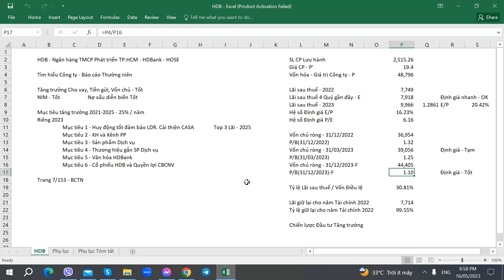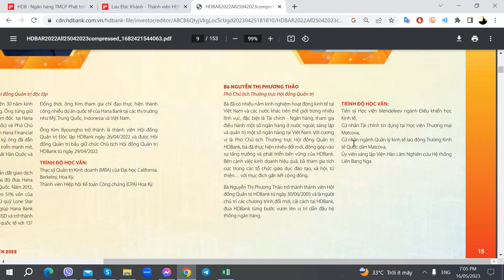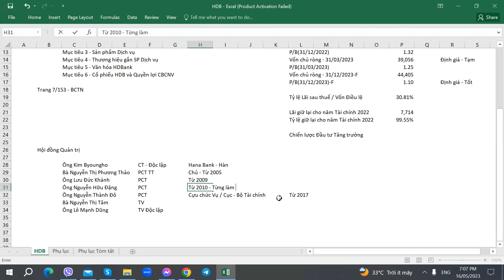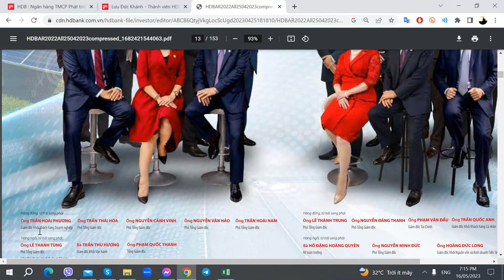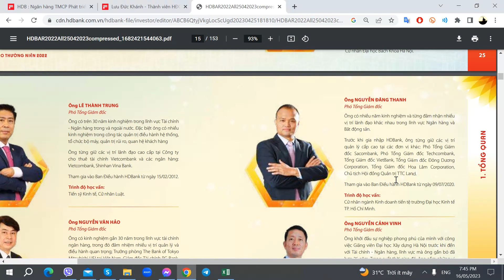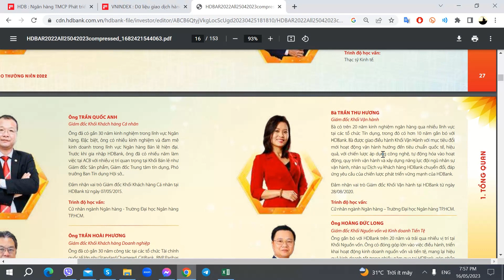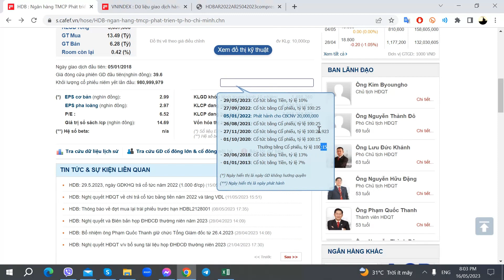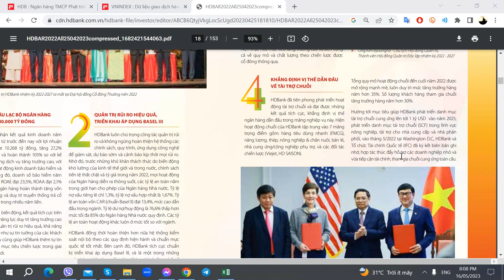Hướng dẫn Phân tích Cổ phiếu HDB - HDBank - Ngân hàng Phát triển Tp. Hồ Chí Minh - Phần 3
Hướng dẫn Phân tích Cổ phiếu HDB - HDBank - Ngân hàng TMCP Phát triển TP. Hồ Chí Minh - 16/05/2023 - Phần 3

1. Link tự Mở Online Mirae Asset
2. Link tự Mở Online VPS
3. Link tự Mở Online TCBS